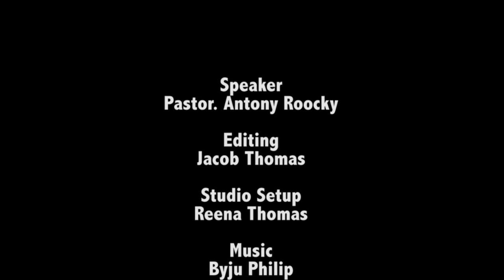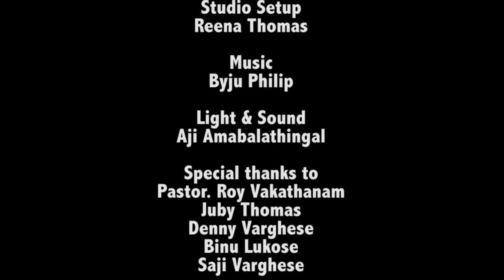Journey through Psalms Class 13